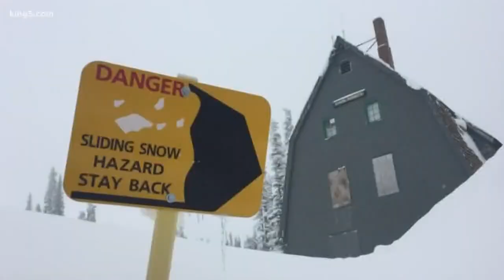Ben There, Done That: Snowshoeing on Mount Rainier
When it’s snowing in the lowlands, you know it’s dumping in the mountains! Plenty of February snowfall is making for beautiful wintry scenes in the Cascades. KING 5's Ben Dery took a trip up to Mt. Rainier for a snowshoe adventure.